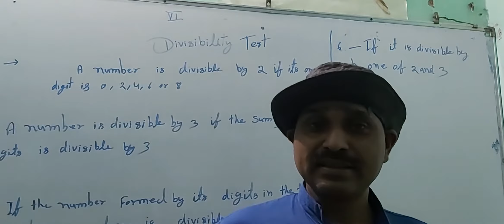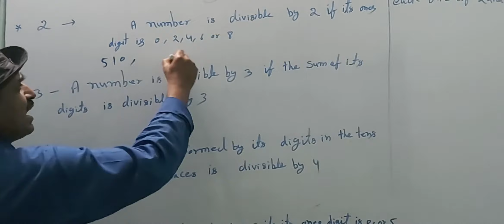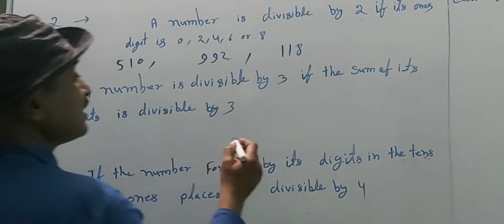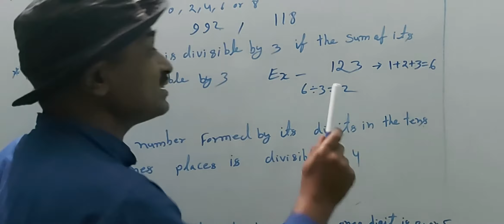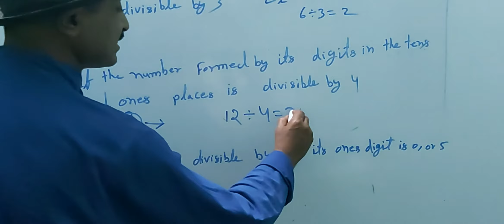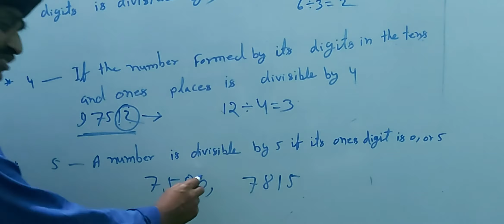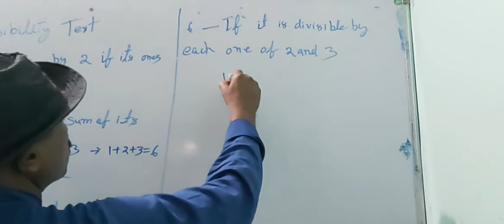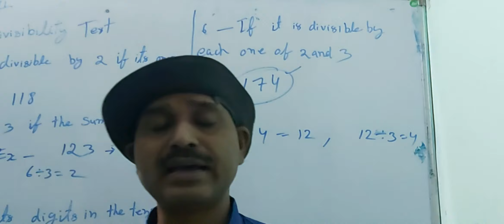Class 6,math,divisibility test ,part 3